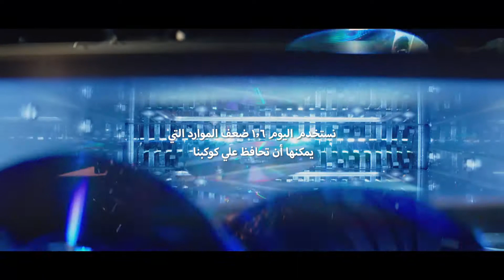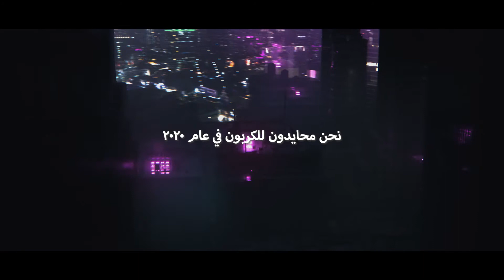Signify 2020 - Innovations for brighter lives and a better world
نحن ملتزمون فى سيجنفاى, بإنشاء عالم أكثر أماناً و ذكاءً و استدامة من خلال ابتكارات الإضاءة. اكتشف المزيد على